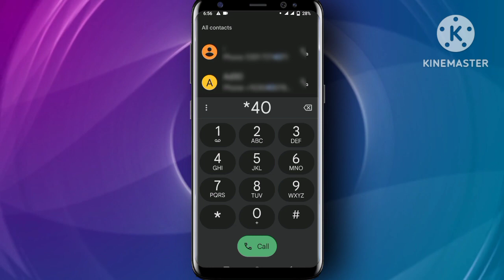Zong whatsapp package monthly|Zong monthly whatsapp package code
your qurries:-
is video mein zong ka monthly WhatsApp package code bataya hai Whatsapp ke teen saste package share kiye Hain is video mein monthly WhatsApp package of 24 ghante istemal kar sakte hain teen saste WhatsApp package code zong internet package code
Zong whatsapp package monthly
zong packages
zong monthly whatsapp package code
zong weekly internet package
Zong internet package, zong monthly whatsapp package
zong internet packages code
 zong internet package check code
Zong internet package
 zong monthly whatsapp package
Zong whatsapp package monthly 2024
zong internet package weekly
zong whatsapp packages
zong whatsapp package code